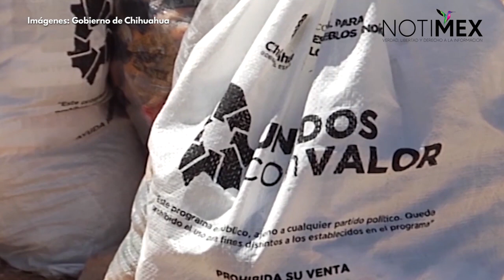Chihuahua llega a las 348 defunciones por COVID-19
La Secretaría de Salud del estado informó que en las últimas 24 horas se registraron 51 nuevos casos confirmados de COVID-19 y 17 defunciones, por lo que suman dos mil 84 contagios y 348 fallecimientos en la entidad.